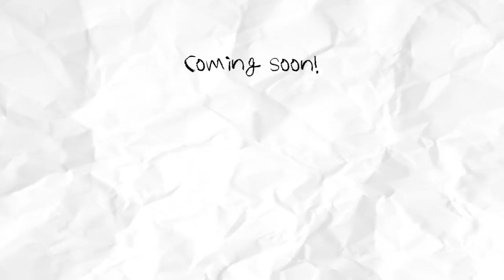OnlyOneOf ‘Produced by [myself]’ Winner